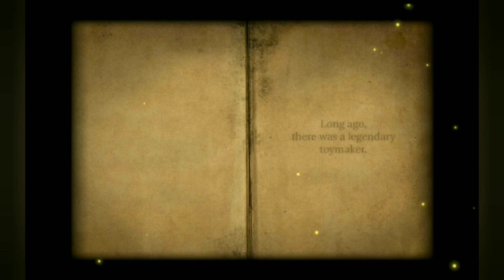Rooms: The Toymaker's Mansion.Game hại não trên android.Không thích hợp cho những ai thiếu kiên nhẫn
Anh em xem thêm nhiều game hay ở đây